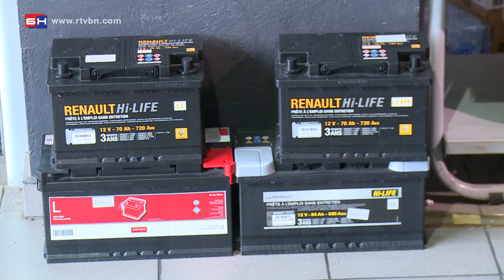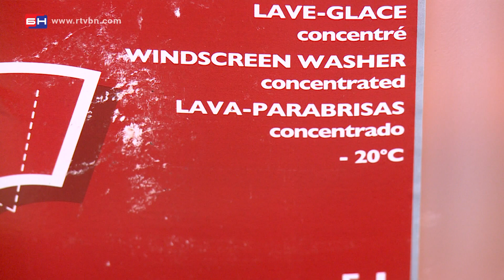Priprema vozila za zimu - Bijeljina (BN TV 2020) HD